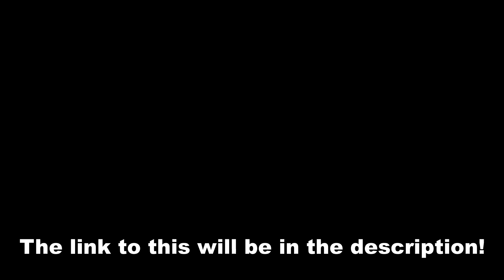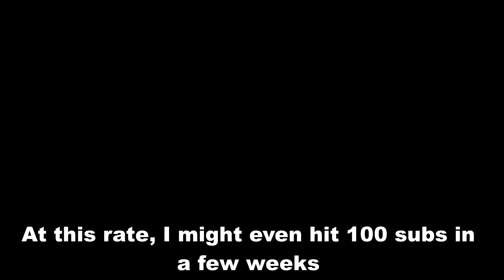I made a sequel to Tower of Cold Hands